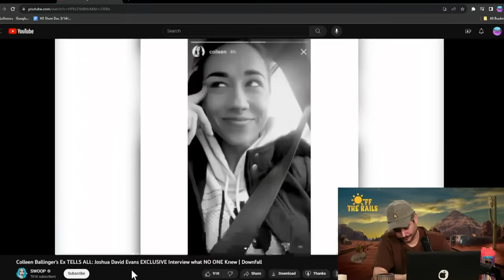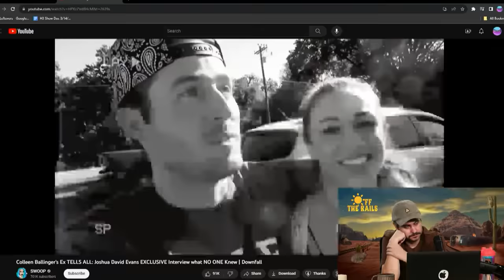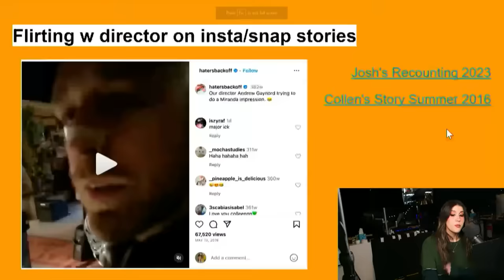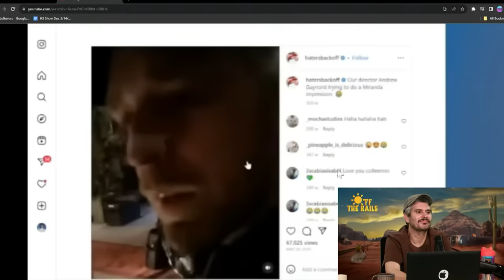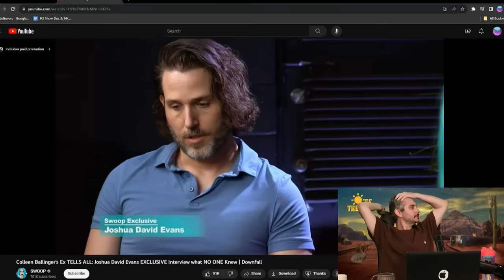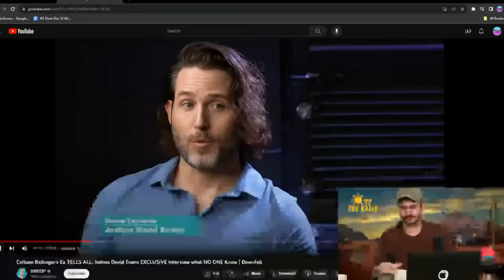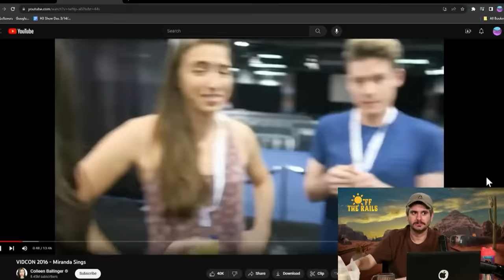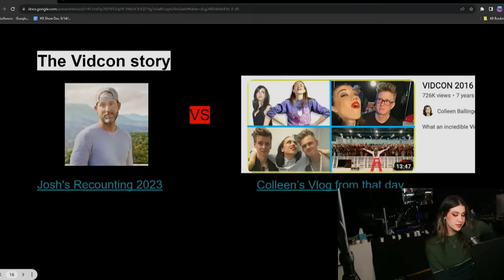Colleen Ballinger Exposed By Ex-Husband For Cheating ft. Swoop